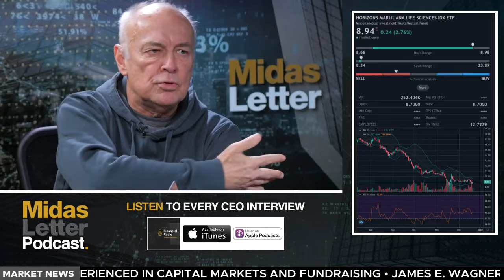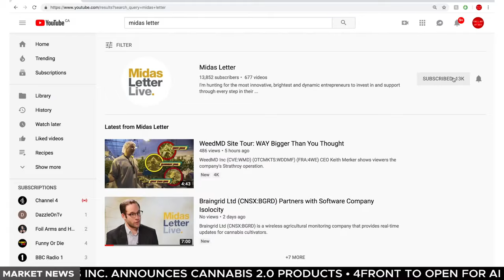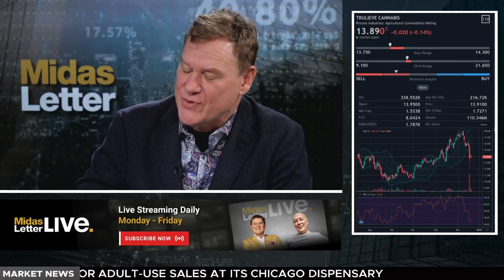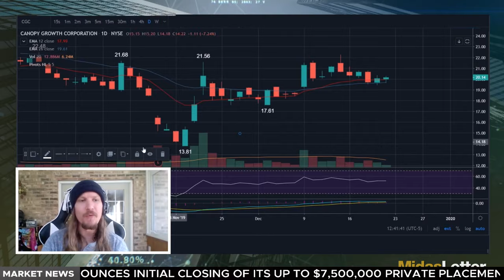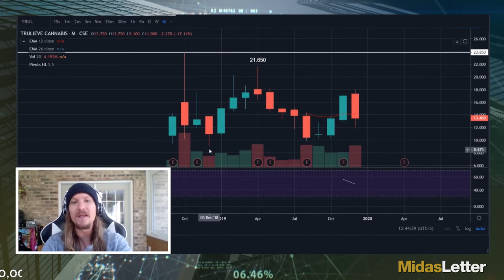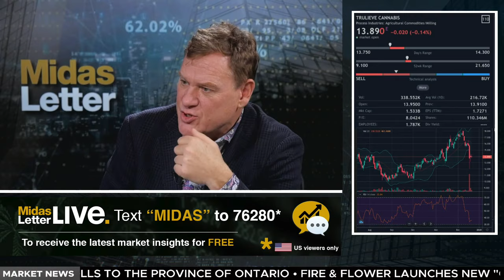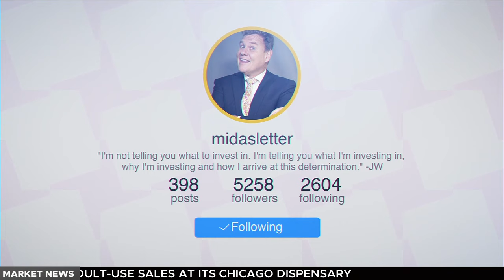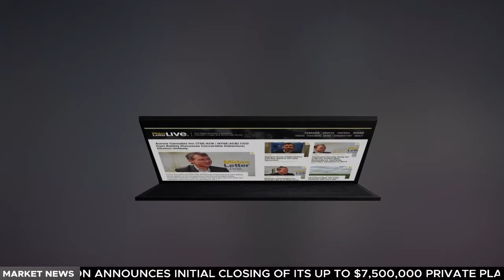420Investor, Chart Guys, Greenlane, Ravenquest Biomed & Xortx Therapeutics - Midas Letter RAW 303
The Final Midas Letter Raw of 2019 with James West and Ed Milewski. The first show of the new year will air on January 10th at 3PM EST

Episode 303 Features:
Alan Brochstein - 420Investor
Greenlane - CFO, Ethan Rudin
Ravenquest Biomed - George Robinson
Xortx Therapeutics - Dr. Allen W. Davidoff